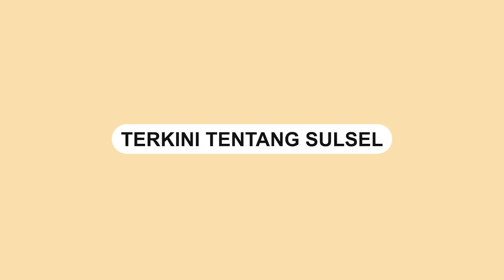Insiden Kecelakaan di Jalan Sultan Alauddin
Seorang mahasiswa terlibat dalam kecelakaan lalu lintas di jalan Sultan Alauddin, depan Rumah Dinas Brimob, Senin(20/3).

Kecelakaan tersebut terjadi ketika mahasiswa tersebut menabrak mobil pickup dari belakang.

Akibatnya, kendaraan motor yang dikendarai oleh mahasiswa tersebut mengalami kerusakan parah.
Video terkini dan terbaru..